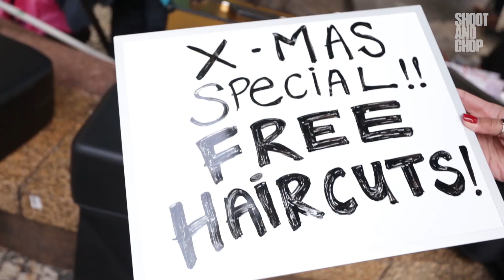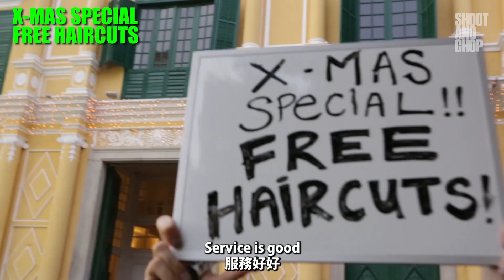聖誕節在澳門 免費街頭理髮 | GIVING PEDESTRIANS FREE HAIRCUTS ON X-MAS